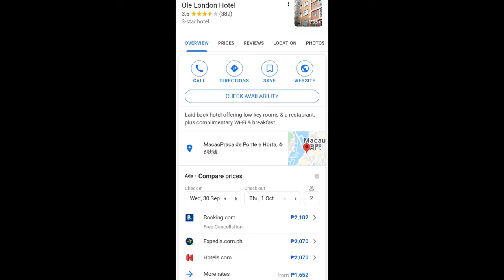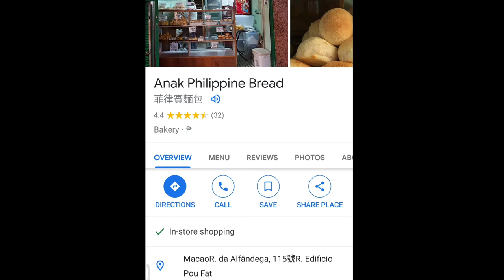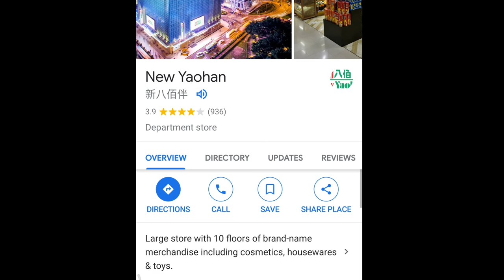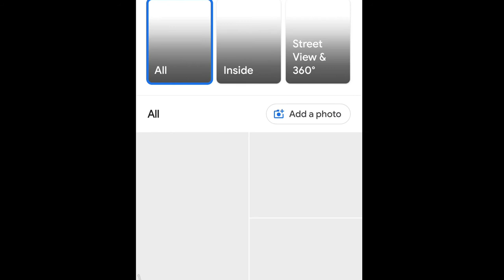Ole London Hotel, Macau Review.🧳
Here's my honest Review for Ole london Hotel,Macau.

Stayed: Oct. 23 to 29,2019

The hotel is 2 minutes walk from the nearest bus stop, this relaxed hotel is a 12 minutes walk from the Ruins of St. Paul's and a 14 minutes walk from the Macao Museum. Ole London Hotel offers value-for-money accommodations with free Wi-Fi and flat-screen cable TVs. It features buffet breakfast and tour services, 24-hour reception and laundry facilities. It is walking distance from some of the tourist destinations.The staffs speaks English, was very friendly and helpful in answering questions about how to get to places. Room is very clean and comfort. My total rating is 8/10.

Address: Praca de Ponte E Horta No 4-6, Macau City, Macau, Macau

Star rating: 3 star hotel

Check-in time: 14:00
Check-out time: 12:00

Room rate: P2000-P3000 per night

Landmarks: Sun sun Hotel or Pointe 16
Bus line: line 26

Do you want to work from home?